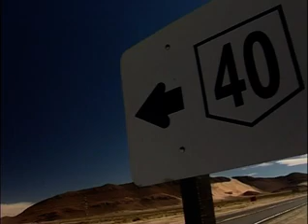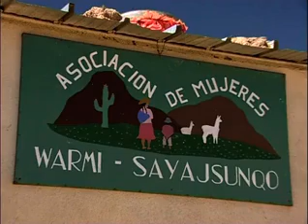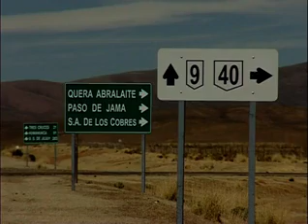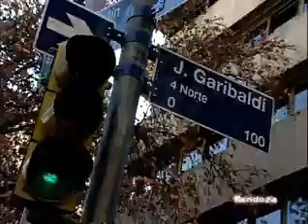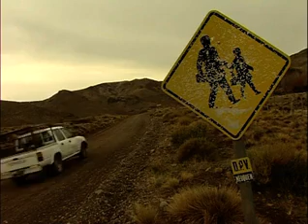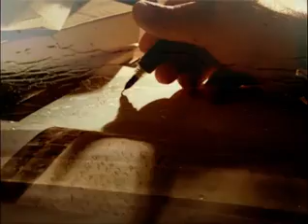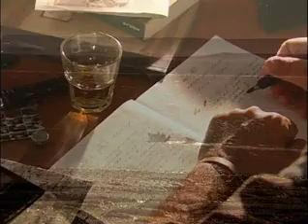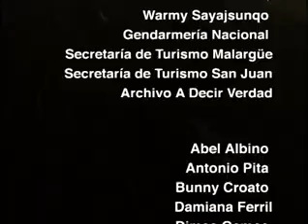documental ruta 40 Argentina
Muy buen documental paisajistico sobre argentina